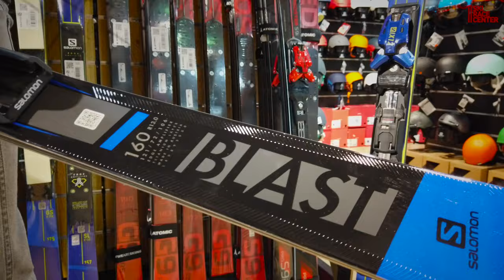Narty slalomowe pod lupą - wrażenia z jazdy, konstrukcja i przeznaczenie.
W materiale sprawdzamy do czego służą narty slalomowe, jak są zbudowane i dla kogo zostały stworzone. Próbujemy też przybliżyć ich charakterystykę, zlokalizować ich mocne strony oraz ustalić do czego nam się nie przydadzą.